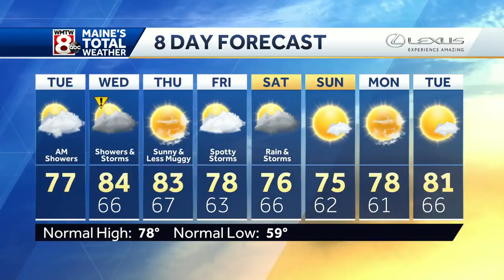A few strong storms in Maine Wednesday